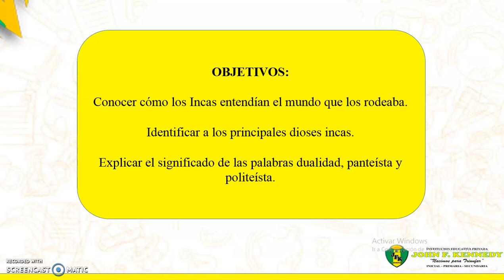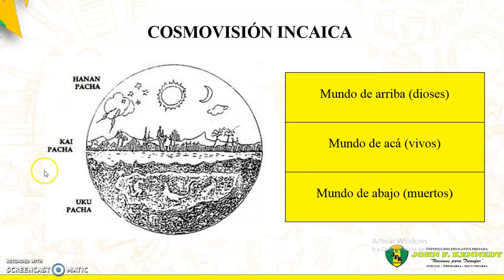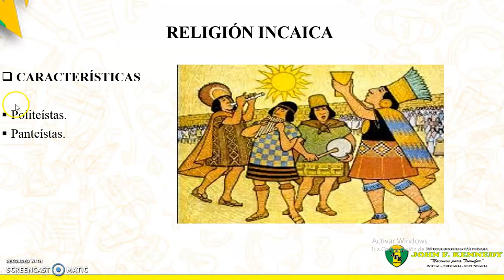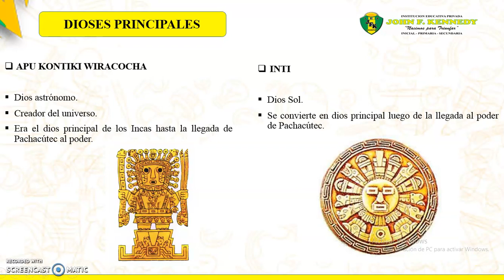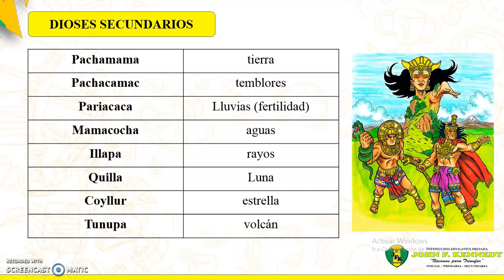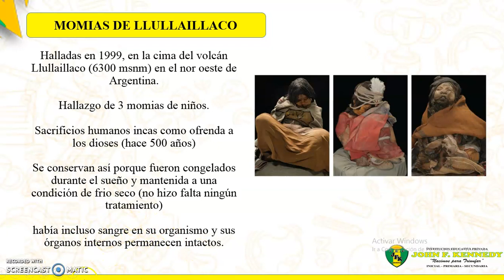HP PRE 1 TEMA 4